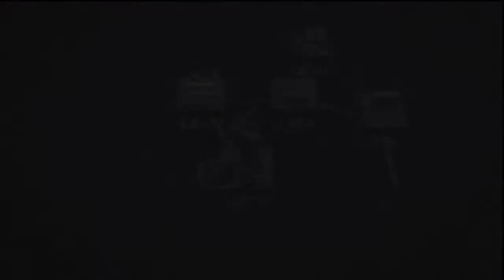Metal Gear Solid: Peace Walker HD - Part 17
~ Player : TommyLove
~ Game Title : Metal Gear Solid: Peace Walker
~ Released : July 9, 2013 (Metal Gear Solid: The Legacy Collection)
~ Genre : Action-Adventure and Stealth
~ ESRB : Rated T for Teens
~ Publisher(s) : Konami
~ Developer(s) : Bluepoint Games (HD Edition) and Kojima Productions
~ Capture Device : Hauppage HD-PVR